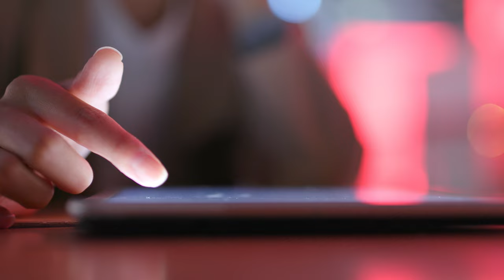Tech, Devices and Your Strong-Willed Child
Your strong-willed child will most likely be strong-willed about getting on devices and using social media and other technology. Cynthia Tobias says this may be a time that bargaining with your teen could work.

She says limiting time on devices and video games is a good idea, but when you want to allow them time, maybe you can have them do chores, reading or going somewhere.

Cynthia says a giving the strong-willed child a little bit of control and choice can go a long way.

For more from Cynthia check out her book You Can't Make Me, But I Can Be Persuaded

00:00 - Intro and Dangers for Teen Souls
01:15 - Bartering for Screen Time
01:55 - I Guess It's Not Going to Work
02:28 - How Can I Respect You?
03:33 - You Better Not Cross That Line